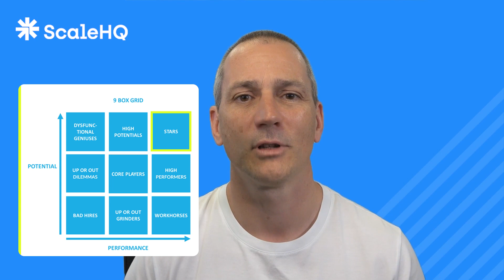93 — Unlock People Potential & Growth by Mastering the 9 Box Grid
How can you maximise the performance and potential of your team? This week, Sean breaks down one of the best and most simple talent management tools around, the 9-Box Grid.

To maximise the performance and realise the potential of your team, you need a structured approach to how you assess that performance and potential, and a clear plan on how to maximise it. Or to move them on! Whatever the right decision is.

The 9-box grid is a commonly used framework by leaders around the world. It's a simple diagram that allows you to assess your team members based on two important factors: their current performance and their future potential.

In this episode I unpack the 9-box talent grid, how it works, the pros and cons, and what to do with people once you've assessed where they fit!

Here are the most important parts of this weeks episode:
04:31 - What does the 9-box grid look like?
08:08 - The pros and cons of the 9-box grid
11:29 - How to assess performance and potential using the grid
18:51 - How to optimize your professional development budget